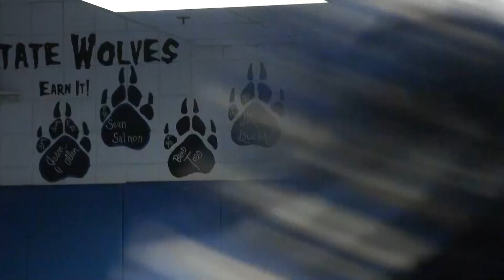WKHS Wrestling Hype Video 2020